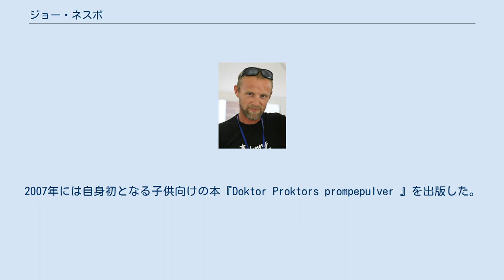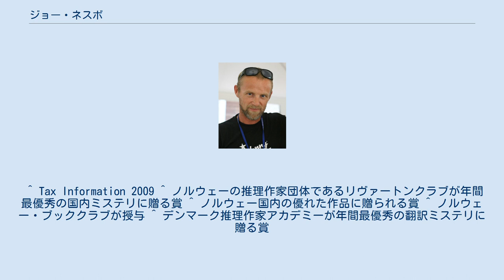ジョー・ネスボ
ユー・ネスビョー（Jo Nesbø　[ˈjuː ˈnɛ̀sbøː]、1960年3月29日 - ）は、ノルウェーの小説家、ミュージシャンである。
オスロで生まれ、モルデで育った。
2009年時点でオスロ在住。
 ノルウェー経済大学で経営学と経済学の学位を取り卒業。
刑事ハリー・ホーレを主人公とした推理小説で一躍有名となったが、ロックバンド「Di Derre」のボーカリスト兼ソングライターでもある。
2007年には自身初となる子供向けの本『Doktor Proktors prompepulver 』を出版した。
2008年9月、ノルウェー国内で著作が150万部を超えるベストセラーとなり、各国語に翻訳された。
 作家になる前は、フリージャーナリストや株式仲買人などをしていた。
足首を負傷するまではサッカー選手としても活動し、モルデFKに所属していた。
 ^ Tax Information 2009 ^ ノルウェーの推理作家団体であるリヴァートンクラブが年間最優秀の国内ミステリに贈る賞 ^ ノルウェー国内の優れた作品に贈られる賞 ^ ノルウェー・ブッククラブが授与 ^ デンマーク推理作家アカデミーが年間最優秀の翻訳ミステリに贈る賞